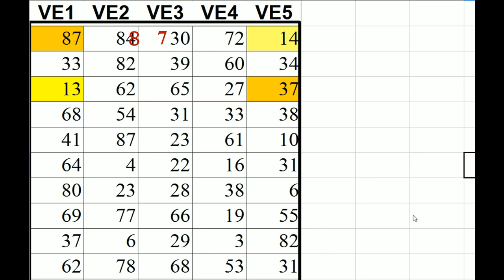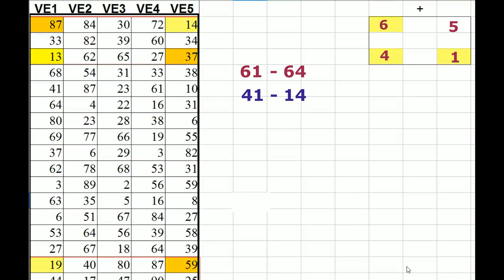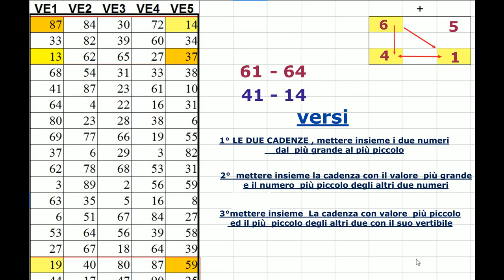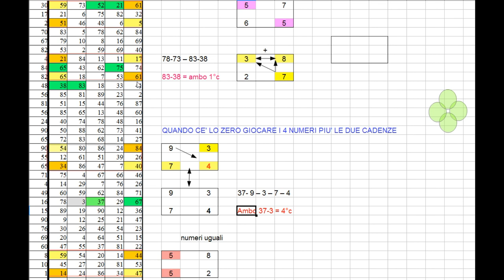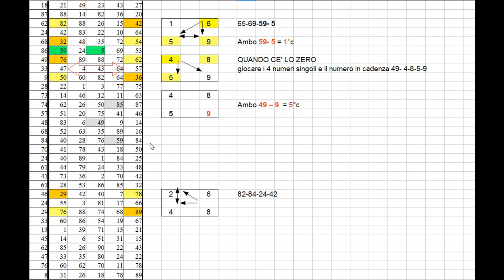2 - OPERA-RE 2 LOTTO (metodo opera)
I METODI "OPERA" SI BASANO SU TRE  ESTRAZIONI SU RUOTA PER OTTENERE DALLA STESSA CODIZIONE  PIU' QUARTINE DA GIOCARE SULLA STESSA RUOTA .